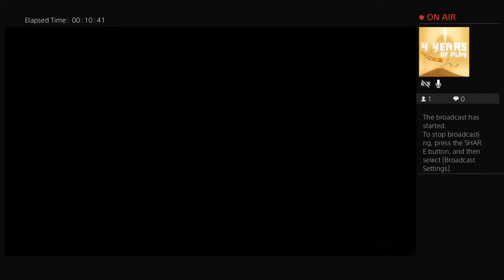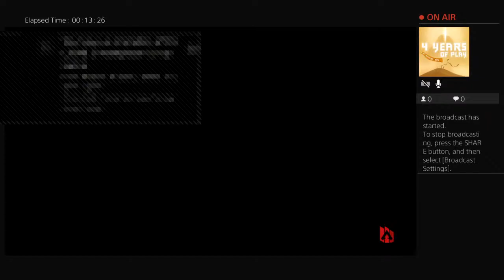Becoming an apex legend